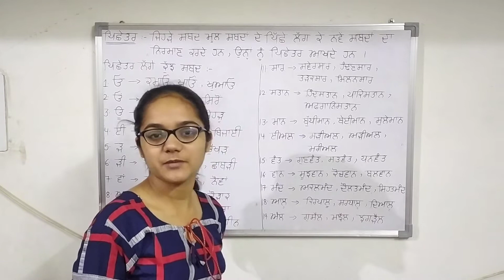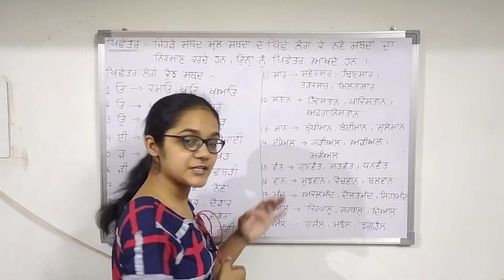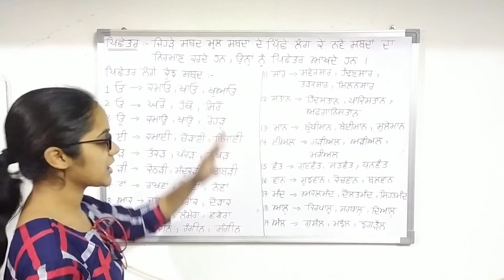Punjabi Lecture - 21 || ਪਿਛੇਤਰ